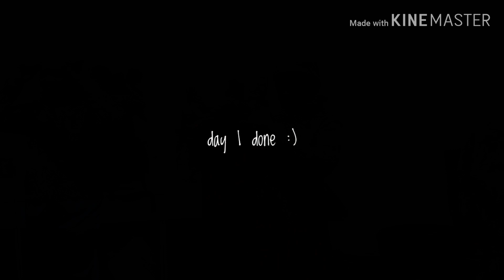SDC goes to Beijing DAY 1 performance 🇨🇳